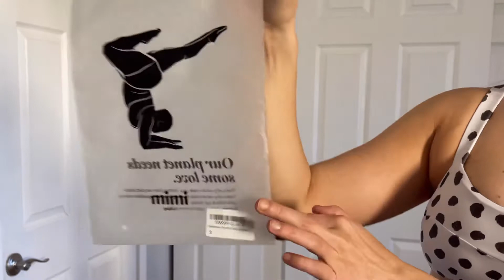Mimi Move & Mimi Kini Try On & HONEST Review | Sustainable Activewear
Hello Beautiful People!!! I can't believe it's been a MONTH since my last video... I am SO SORRY!!! I promise not to go this long between videos again! In today's video, I am reviewing a small activewear and swimwear line called MIMI KINI // MIMI MOVE created by Madalin Giorgetta. This line is sustainable, donates 5% of their profits to women organization and they are body inclusive ranging from XS-6XL! ILY!!

ITEMS MENTIONED →
🖤Essential Top in Teal and Marron (Medium)
🖤Essnetial Shorts in Teal and Maroon (Small)
🖤Move Top in Grey (Medium)
🖤Move Shorts in Pink (Small)
🖤Clara Belted Bottoms (Medium)
🖤Bon Bikini Top (Small)

MY STATS →
height: 5'8
weight: 150ish lbs
chest: 34B/C
waist: 29 inches
hips: 36 inches
glutes: 40 inches